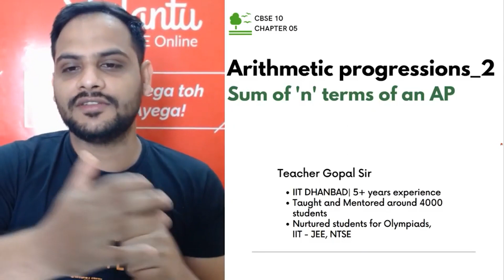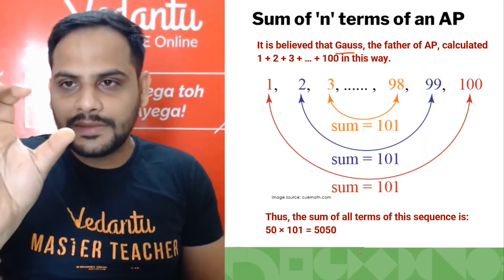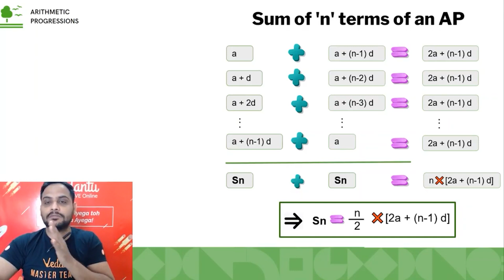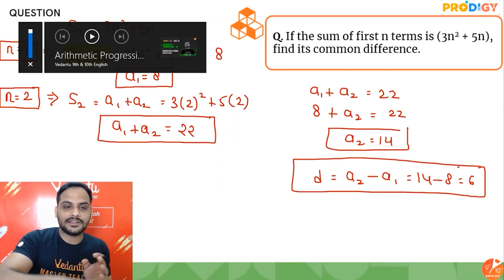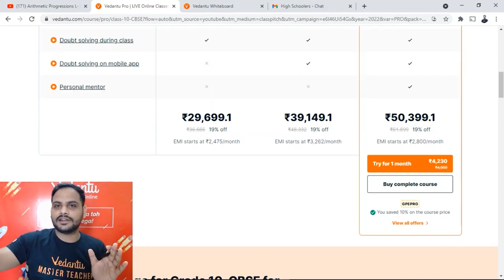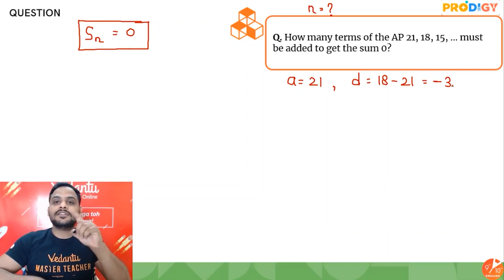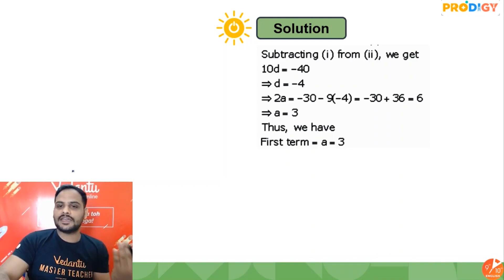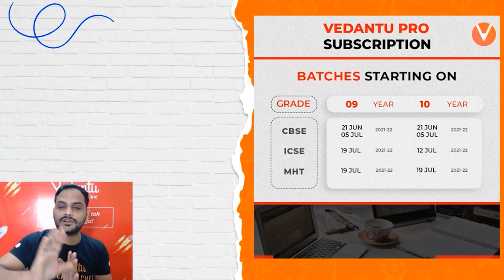Arithmetic Progressions L-2(Sum of n terms of an AP) NCERT Class 10 Maths Solutions | CBSE | Vedantu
Arithmetic Progressions-Sum of n terms of an AP | NCERT Solutions Class 10 Maths Chapter 5 | CBSE Class 10 Maths | NCERT Maths Solutions | Class 10 Maths NCERT Solutions | Arithmetic Progressions Class 10 | Arithmetic Progressions | Arithmetic Progression Class 10 Solutions | Arithmetic Progression Formula | Prodigy 2022 Series. Hey, Students in today's session Gopal Sir will take you through Sum of n terms of an AP from Arithmetic Progressions class 10 Maths. Sir will enlight you in Sum of n terms of an AP. Sir will share tips and Tricks for solving Arithmetic Progression. This session will help you to Crack your CBSE Board Exams 2022 & Boost your Score in Class 10 Mathematics. Sir will Enlights you in preparation strategy for Maths & Tricks to Solve Math Problems. Don't miss the session with Gopal Sir.

1. Unlimited LIVE class with your favorite teachers.
2. Unlimited Doubt Solving in Live class.
3. Fun interactive learning with in-class quizzes and leaderboards.
4. Get full access to structured long-term courses.
5. Chapter-wise micro-course and Revision course before the exam.
6. One subscription, unlimited access to Live Class, Test Series & Assignments.

📌 Get Micro Course For "Class 10 & Arithmetic Progressions" Use this code MICRO1 to Use this code MICRO1 to Get it at flat Rs. 1/

👩‍💻  To Get in touch with Vedantu Master Teachers to clear Your Doubts then join us on Our Telegram Channel

♦ Sum of n terms of an AP
♦ Sum of n terms of an AP Formula Derivation
♦ Sum of the First n Terms of an Arithmetic Progression
♦ The Sum of N Terms in Arithmetic Progression
♦ Arithmetic Progression Introduction
♦ Arithmetic Progression Class 10 in English
♦ Arithmetic Progression Class 10 Vedantu
♦ Arithmetic Progression Class 10 NCERT
♦ CBSE Class 10 Maths MCQs on Chapter 5